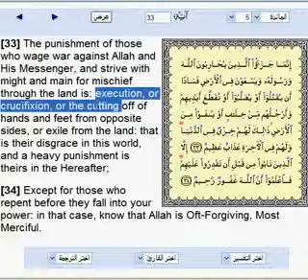Islamic Law or Abu Ghraib Jail Law lets vote 360p